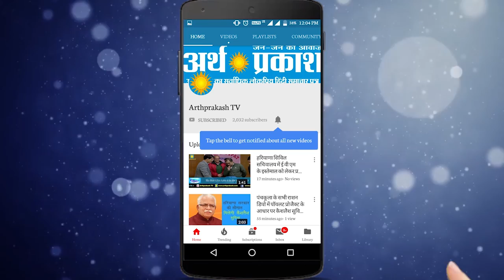WATCH पंचकूला से इनैलो प्रत्याशी करुण चौधरी बोले प्रदेश को युवा जोश की जरूरत